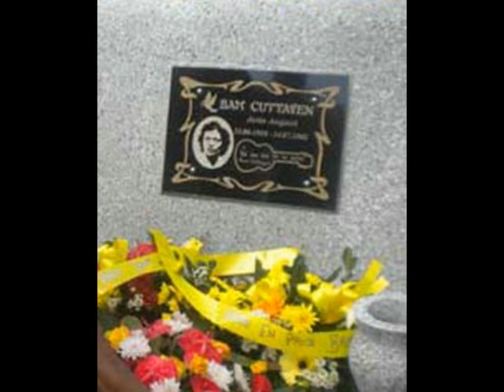Parol envolé (Séga Engazé) - Hommage Bam Cuttayen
CD : parol anvole
artist : Bam Cuttayen